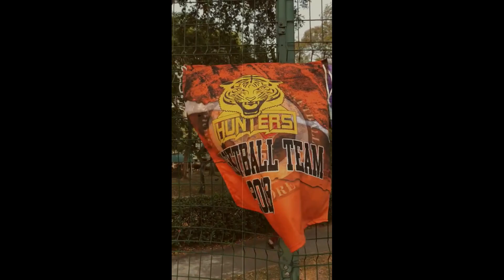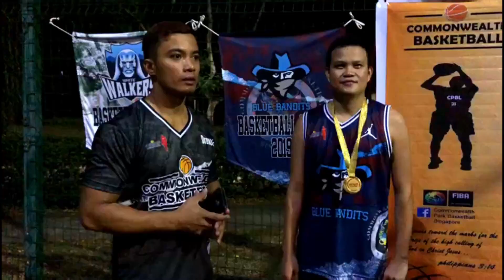Blue Bandits VS Orange Hunters || CPBL Season 4 || 21/09/2019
Blues Bandits (69)
Orange Hunters (51)
Best Player of the Game - Mark